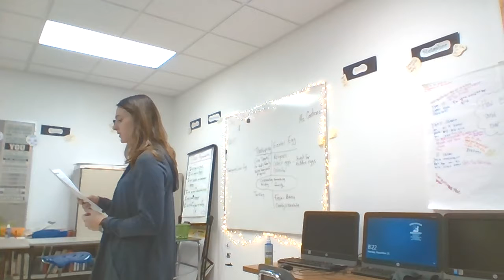Read Aloud!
Read Aloud activity with a self-contained 7th grade English Class.